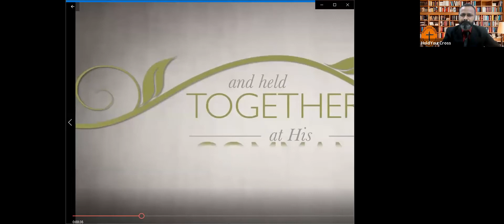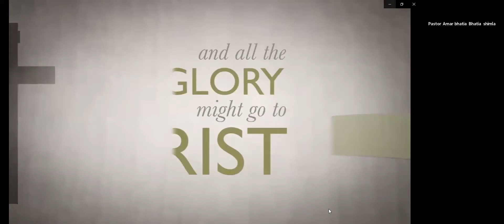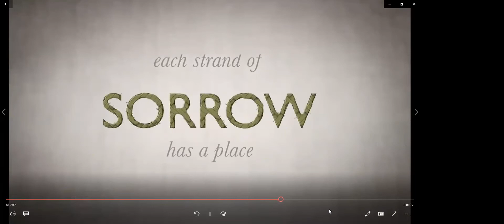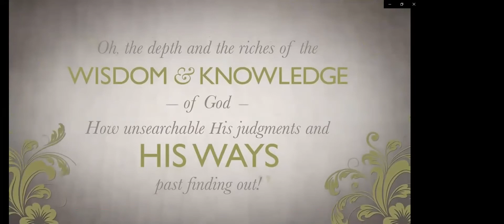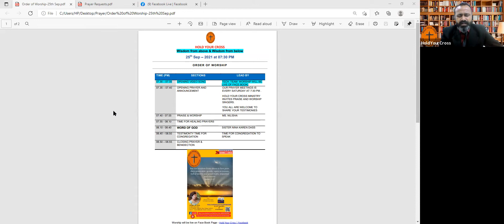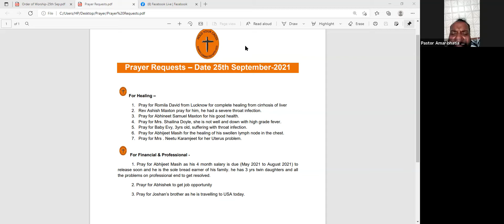Wisdom from above & Wisdom from below By Sis Nina Karen Dass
Worship at HoldYourCross By Bro. Ashish Kumar.